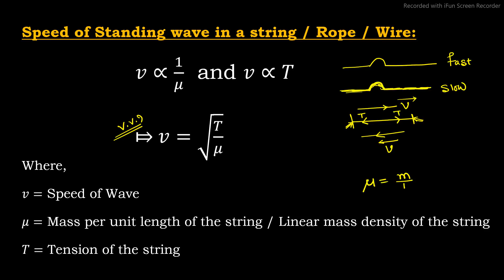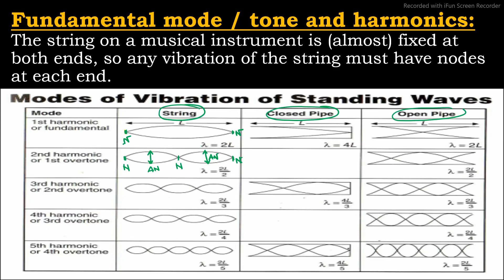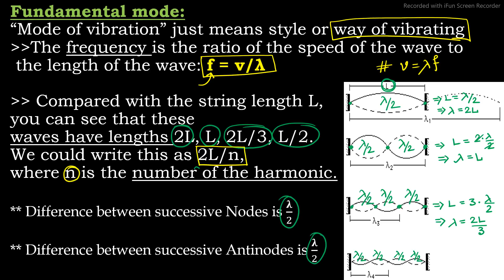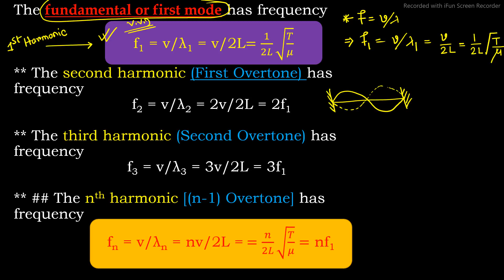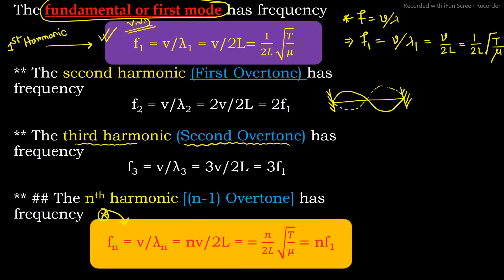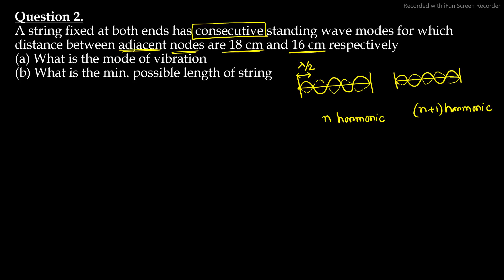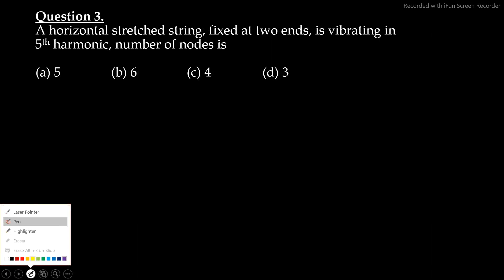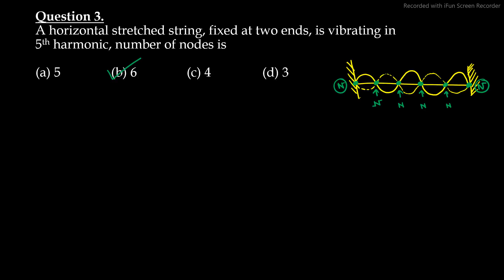Oscillation & Wave#14 I Fundamental Mode and Harmonics I WIRELESS OPERATOR(WBP)@2021I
Youni Learning is the best online coaching for students, They can earn many more knowledge from here.
// More Pain More Gain //
!!  No Pain No Gain !!
**Oscillation and Wave
* Speed of Standing Wave
* Fundamental Mode and Harmonics
* Relation between Overtone and Harmonics